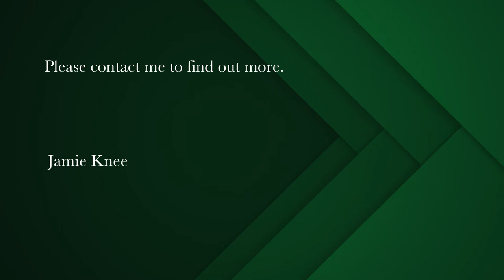2 bedroom apartment for sale in Langebaan Country Estate | Pam Golding Properties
Fully furnished golf suite apartment
A lovely ground floor corner suite situated  in phase 2, open plan living area opens out to covered patio with built in braai overlooking a beautiful garden.

Set on the 450-hectare Langebaan Country Estate, the Golf Suites is a small development surrounded by spectacular West Coast scenery. With phase 1 sold out the 2nd phase of units are selling, this is an affordable opportunity to become part of a vibrant community, offering residents all the established comforts, facilities and activities of the estate. The luxury apartments comprise 2 bedrooms, 2 bathrooms, a garage and parking bay.

Here is a place where secure living goes hand-in-hand with stylish residential and recreational facilities. Situated alongside the West Coast National Park, the estate offers a harmonious balance of leisure and sport facilities. These include an 18-hole Gary Player Designs Black Night golf course, a mashie course, a driving range, swimming pools, tennis and netball courts, cycling and jogging tracks, a fully equipped gym, a spa, clubhouse with restaurant and bar, bowls green, soccer field, basketball court and putt-putt course. There are also plans for an exciting new pump track. The lifestyle estate is well respected for being environmentally conscious, offering affordable estate living and membership opportunities.

The natural area around the golf course and the estate grounds is home to various indigenous species of wildlife and prolific birdlife with one of the largest varieties of tortoise species in South Africa, all complemented by the natural Fynbos and Renosterveld flora.

Visit our show unit on-site, 7 days a week.